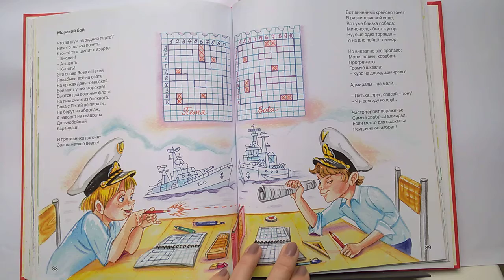025 Морской бой Б. Заходер Почитай-ка, читаем детские книги.